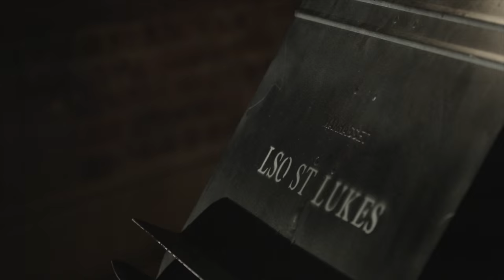Darren Bloom on Dr Glaser's Experiment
LSO Soundhub composer Darren Bloom explains the inspiration behind his 'three dimensional experience' work Dr Glaser's Experiment - the bubble chamber.

The work will receive its world premiere performance, along with animations by Ignatz Johnson Higham, at LSO St Luke's on Sunday 13 March at 4pm as part of the LSO's Future festival.